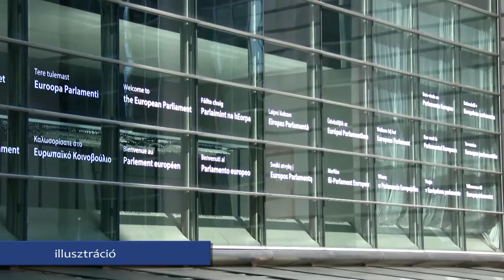Magyarország kész többet adni az EU kasszájához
Magyarország kész a bruttó nemzeti jövedelem 1,2 százalékára emelni a hozzájárulását az Európai Unió büdzséjéhez a következő hétéves költségvetési ciklusban, mivel az Egyesült Királyság tervezett kilépésével és az új kihívásokkal több feladat jut kevesebb befizetőre – jelentette ki Lázár János Miniszterelnökséget vezető miniszter hétfőn egy brüsszeli konferencián.